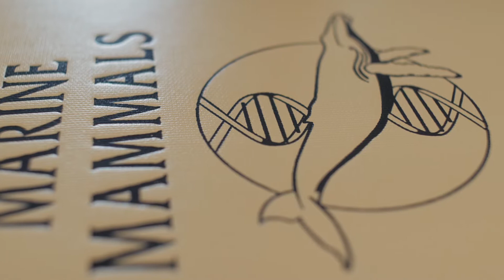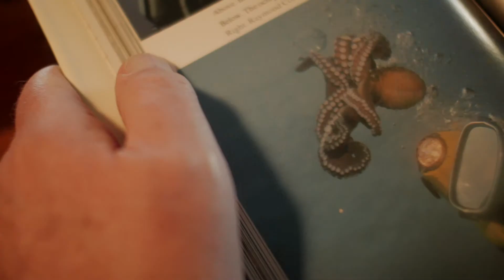The Aggressor Gene by Carl Pfeiffer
Dr. Susan Miller is a brilliant, young, attractive marine biologist on a fast track career pathway at Memorial University of Newfoundland, doing behavioral studies on squid and octopuses, molluscan species noted for their high intelligence. Her studies are interrupted when the director of NOAA’s Office of Research and Ocean Exploration requests her help aboard the oceanic research vessel, Okeanos Explorer, in the western Pacific Ocean to investigate the disappearance of some marine research divers from the ship. She is accompanied by her molecular biology post-doctoral trainee, Dr. Masami Matsumoto from Japan. It is suspected that one or more giant squid, usually a quiet, clandestine species, are responsible for these and other deaths in the region.

Scientists aboard the research vessel are also investigating the increased submarine seismic activity occurring in the western Pacific. These dilemmas require the two young marine biologists to travel around the globe, and to examine the molecular genetics to solve this problem and to discover its amazing causation.

The Aggressor Gene is a marine biology science-oriented thriller melding the areas of psychology, molecular biology and physical oceanography with marine biology in an exciting page turner.